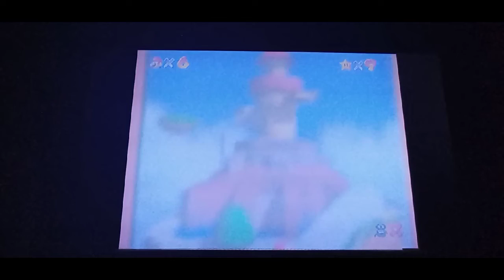Let's Play Super Mario 64 Ep.2: Trouble Flying